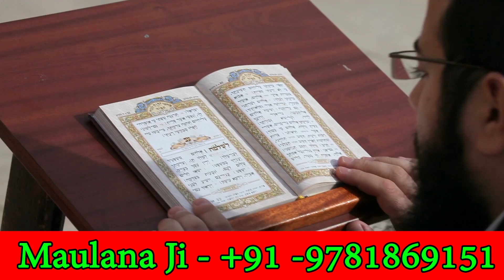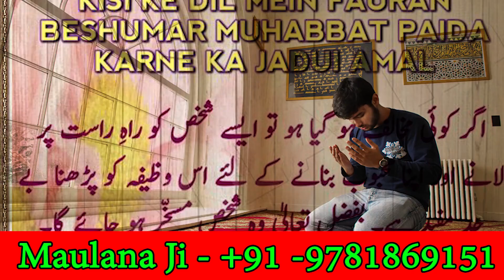Rose Vashikaran - गुलाब के फूल से करें मुस्लिम वशीकरण ¦ Daily Health Care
The Nfx Shot Family. dailyhealthcare, healthcare, health& Fitness, health, fitness .